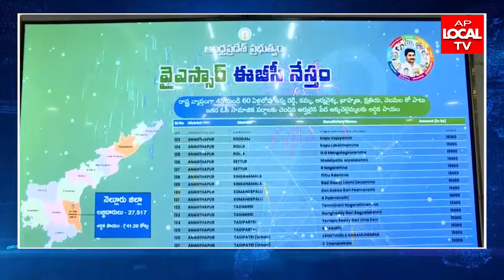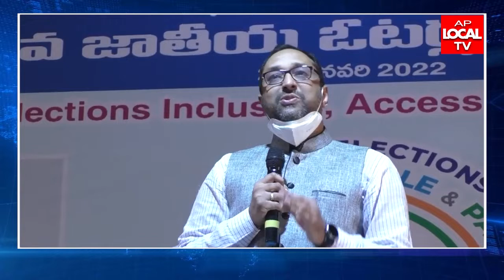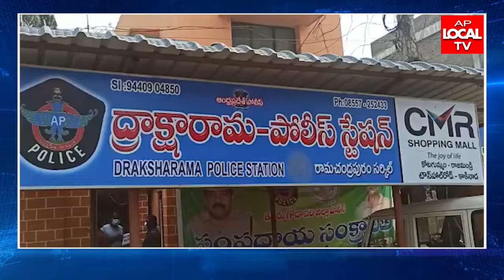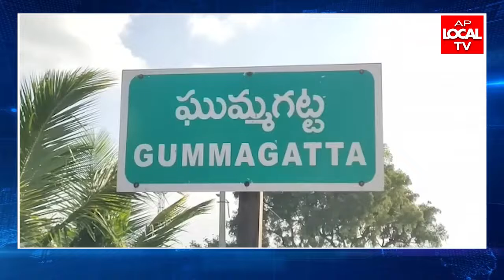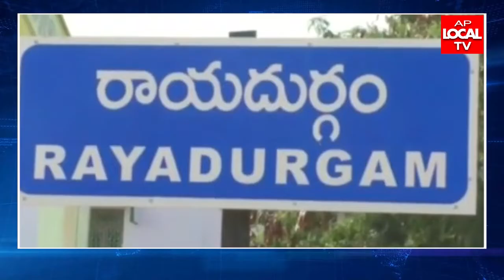25-01-2022 AP LOCAL TV NEWS BULLETIN